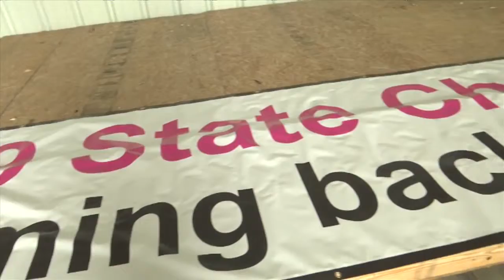Edgewater Gymnastics finished the competition season strong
Three gymnasts got Second Place All-Around at regionals